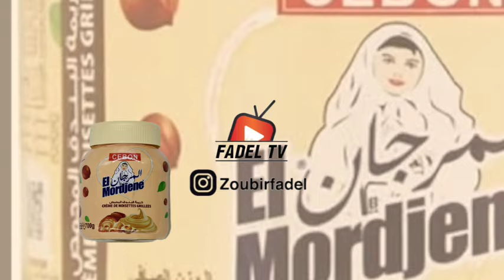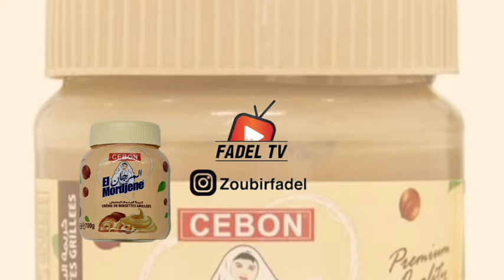شوكولاطة المرجان تدخل بورصة التجارة الإلكترونية من بوابة أمازون بسعر خيالي والطلب يتزايد عليها يوميا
ـــــــــــــ
Like on Facebook:   / zoubirfadelo.  .
  / fadel_zoubir
  / fadelzoubirtv